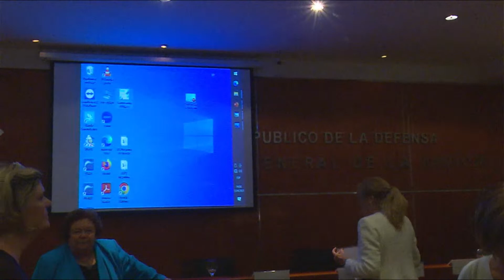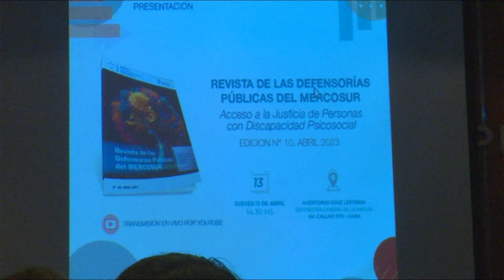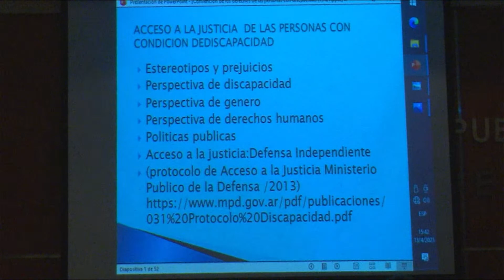Copia de Presentación de la 10ª edición de la Revista de las Defensorías Públicas del Mercosur